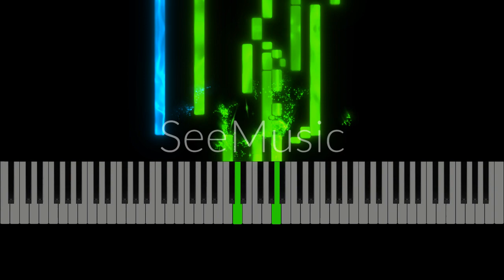Despacito- Accoustic Cover - Meloverse AI Generated